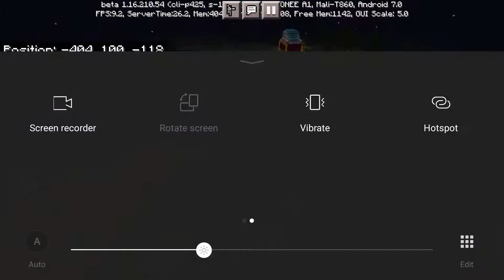😱Blasting whole mountain💥!!minecraft